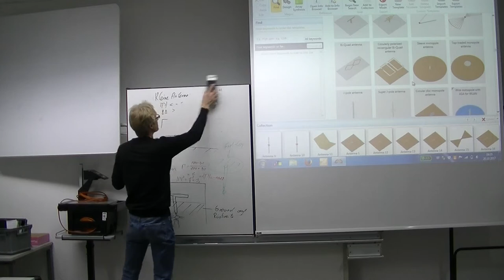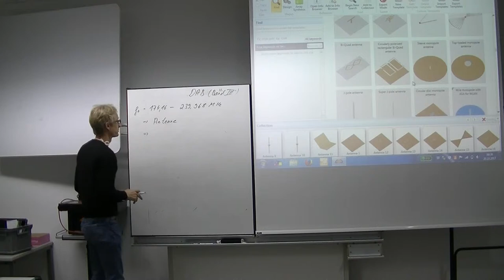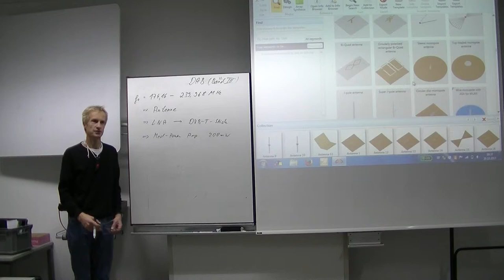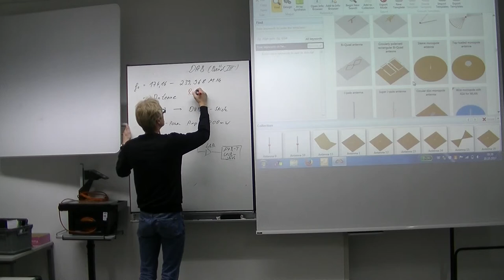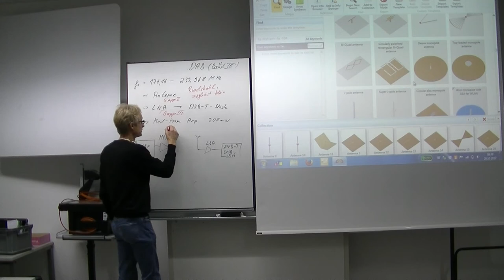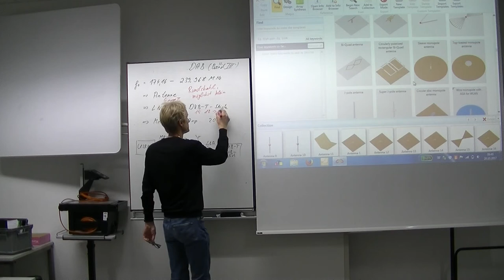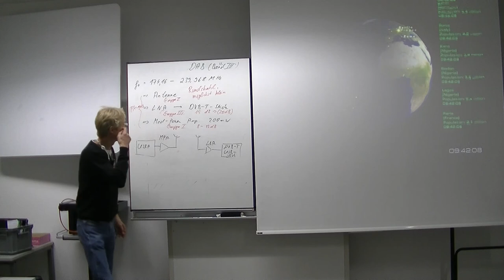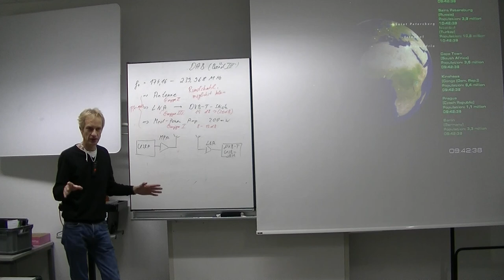HF-Technik 2017 Labor Spec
Labor HF-Technik, die Spezifikation für das DAB-System.